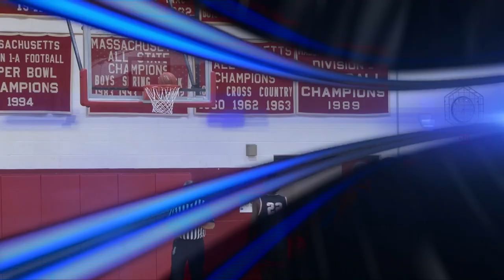BHS Boys Basketball at New Bedford 1-26-21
Video courtesy of New Bedford Cable Network